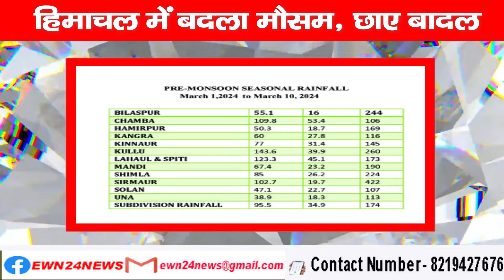हिमाचल में बदला मौसम, छाए बादल, मार्च माह में खूब बरसे रहे मेघ, अच्छी बारिश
After a few days of good sunshine in Himachal, the weather has changed a bit today i.e. on Sunday. Suddenly it has become cloudy. The weather is mixed in Shimla also. There are clouds and sunshine too. It is cloudy in Kangra also.
Let us tell you that according to the forecast of Meteorological Center Shimla, the weather in Himachal may worsen from Monday. There is a possibility of rain and snowfall at one or two places. The weather is predicted to remain bad till March 14. Yellow alert has been issued regarding the possibility of thunder and lightning at one or two places on March 12 and 13.